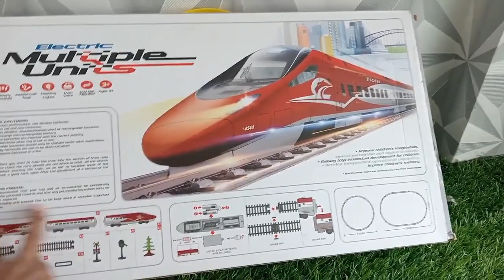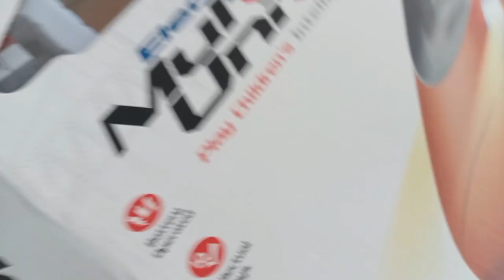Bullet Train 🚅 unboxing and testing Vikram rajput vlogs